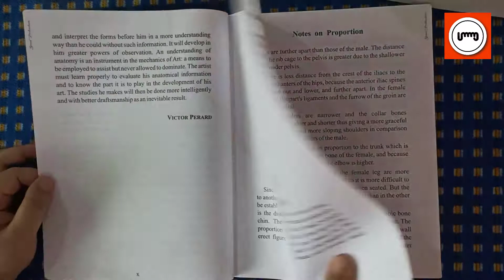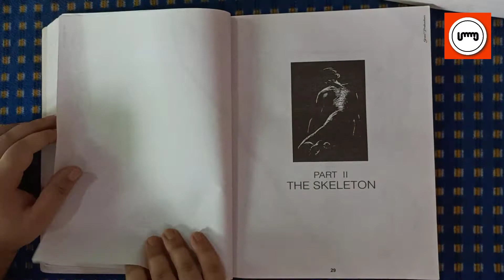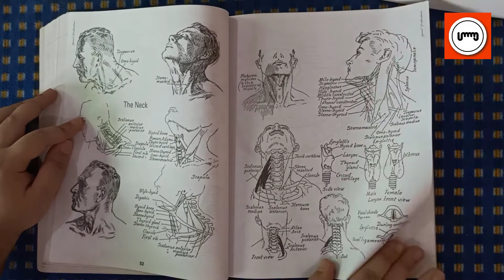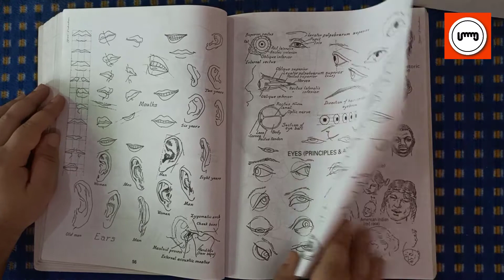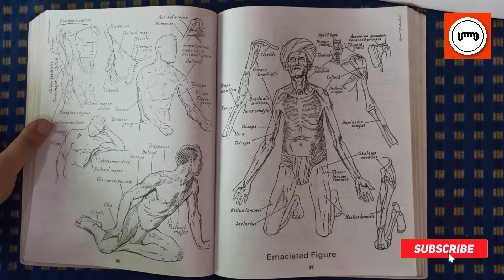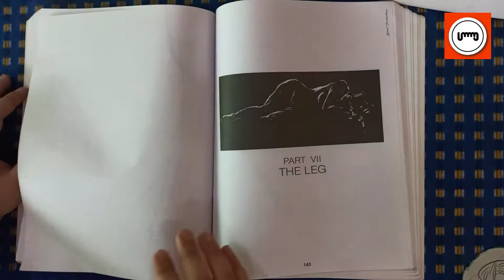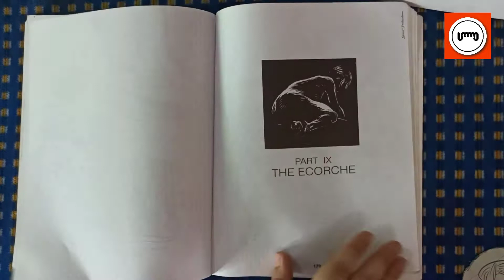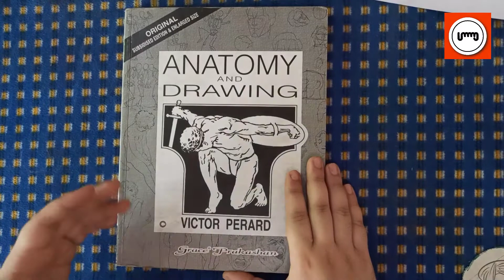Advance Anatomy Book by Victor Perard - In depth Full book review- by Art by Umang Kumar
price : 300rs

deep anatomy book

IN THIS VIDEO  I AM SHOWING YOU ANATOMY BOOK BY VICTOR PERARD AND GIVING YOU IN DEPTH REVIEW OF THIS BOOK SO THAT BEFORE PURCHASING YOU ARE ABSOULETELY CLEAR ABOUT BOOK THAT WHAT YOU ARE BUYING.
IN THIS BOOK YOU GET DEEP KNOWLEDGE OF BONES , MUSCLES , AND NERVES AND AND ALL LIGAMENTS JOINTS
YOU ALSO GET TO KNOW ABOUT SKELETAL SYSTEM INFORMATION SO THAT YOU CAN EASILY UNDERSTAND EVERY ASPECTS OF ANATOMY DRAWING

Best Anatomy Books for Artists (Some of my favourites)
    Classic Human Anatomy: The Artist's Guide to Form, Function, and Movement. ...
    Human Anatomy for Artists: The Elements of Form.
    Anatomy Drawing School: Human, Animal, Comparative Anatomy.
    Figure Drawing for All It's Worth.
    Figure Drawing: Design and Invention.
    Force: Dynamic Life Drawing for Animators.
    Drawing the Living Figure.

Best Books For Learning How To Draw
   Successful Drawing by Andrew Loomis.
   Figure Drawing for Artists: Making Every Mark Count by Steve Huston.
   Figure Drawing: Design and Invention by Michael Hampton.
   Vilppu Drawing Manual by Glenn Vilppu.
   Anatomy for the Artist by Sarah Simblet.
   Drawing People by Barbara Bradley.
What is human anatomy drawing?
Drawing Anatomy. The study of human anatomy, for artists, can be as simple and straightforward as learning about proportions and working from life, or as involved and complex as mastering an understanding of the skeletal, muscular, and surface structure of the human body.

Top 5 Dos and Don'ts of Drawing Anatomy
   Don't think like an anatomy book. ...
   Don't make muscles the focus. ...
   DON'T draw every figure with the same shapes. ...
   DON'T copy what you see. ...
    DO pay attention to proportions and anatomy.

RECORDED WITH : REDMI NOTE 8 PRO

Thumbs up for more drawing  tutorials! 👍